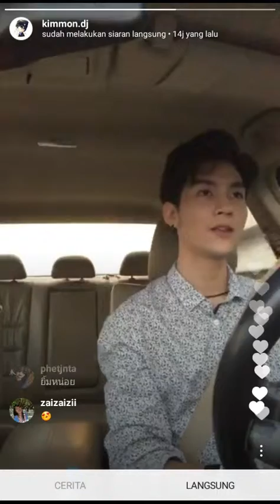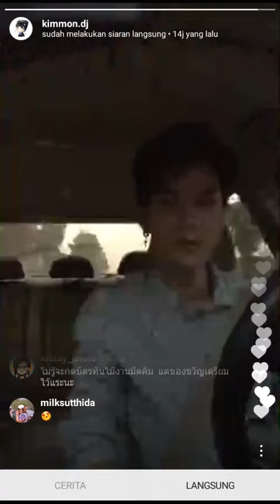Kimmon live instagram 15 02 18 (2)